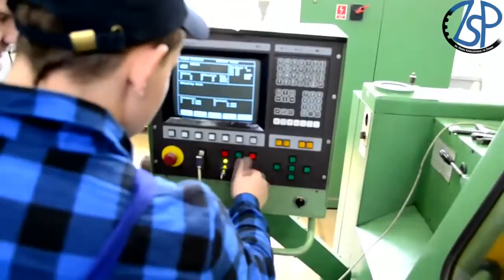Browarowa zaprasza! - Oferta dla gimnazjalistów 2015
Materiał promocyjny Zespołu Szkół Ponadgimnazjalnych im. Marii Karłowskiej w Żninie.